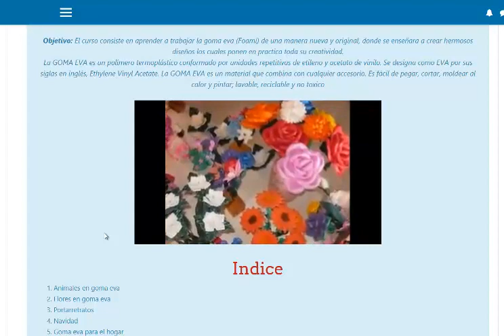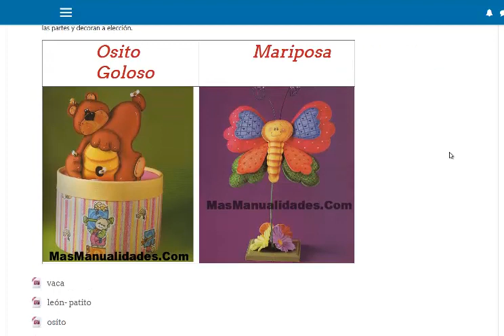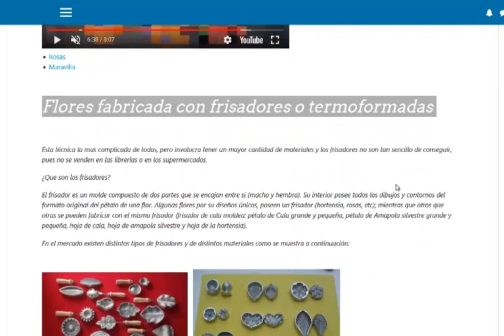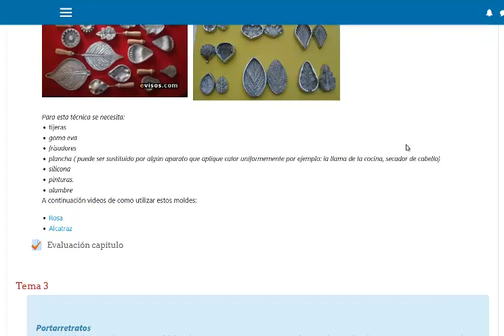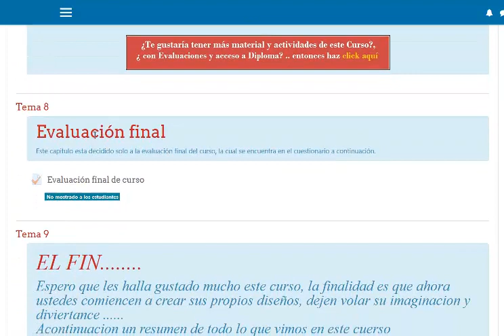Curso de Manualidades en Goma Eva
Objetivo: El curso consiste en aprender a trabajar la goma eva de una manera nueva y original, donde se enseñara a crear hermosos diseños los cuales ponen en practica toda su creatividad.